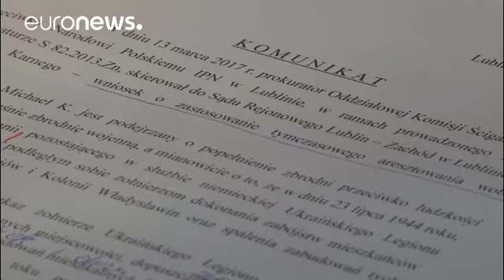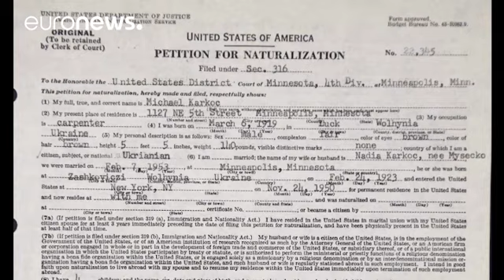Polonia: pronta a chiedere l'estradizione per Michael Karkoc, ex comandante nazista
La Polonia prevede di chiedere l'estradizione per Michael Karkoc, pensionato del Minnesota, sospettato da un magistrato polacco di essere l'ex comandante di un'unità nazista, coinvolto nella morte di 44 polacchi. I pubblici ministeri sono sicuri al "al cento per cento" della sua identità e hanno chiesto al tribunale regionale di Lublino di emettere un mandato di arresto.

“Mettere insieme le prove necessarie per incriminare qualcuno di genocidio è sempre un grande successo. Questo caso dimostra …